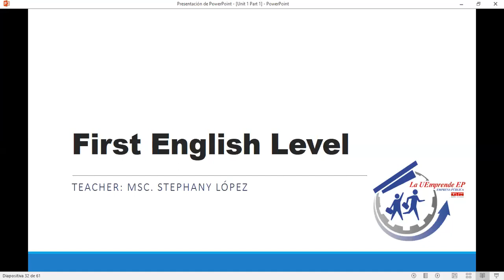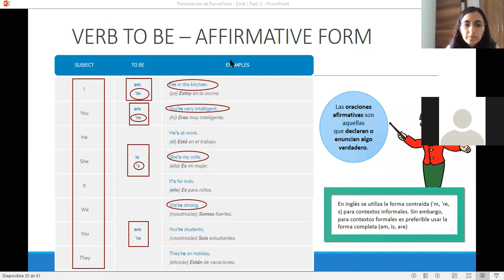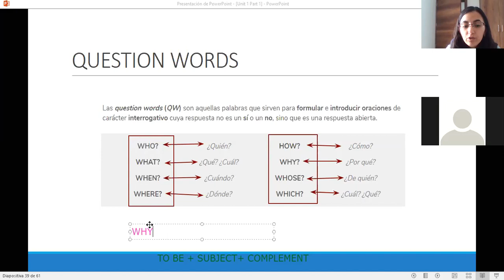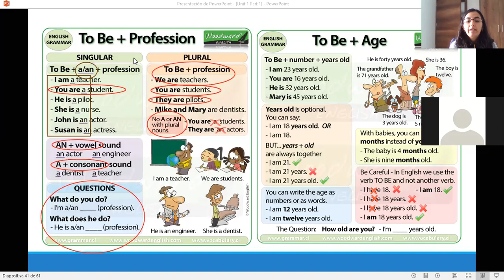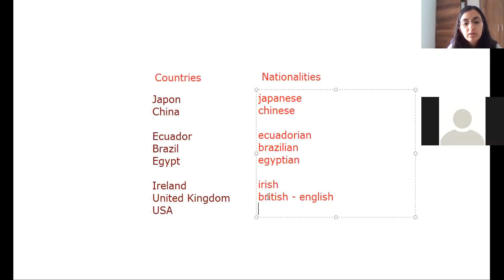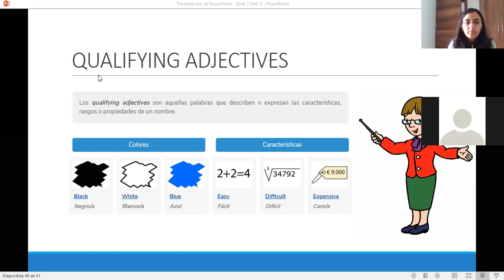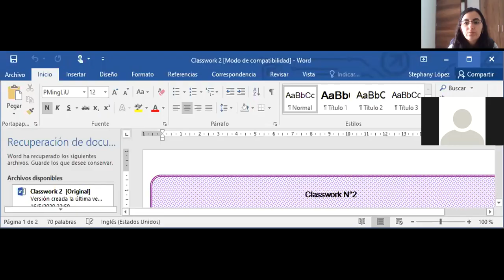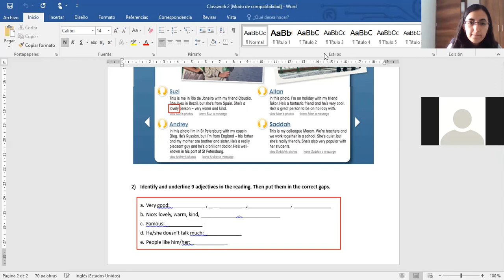Unit 1 - Level 1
17Unit 1- Level 1 - Empower A2- Class 81A 17/05/2020